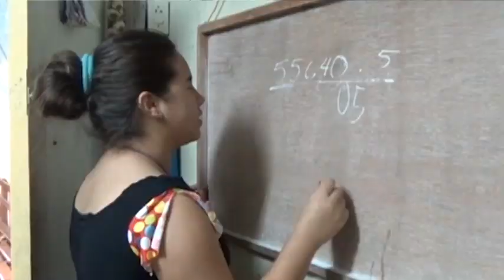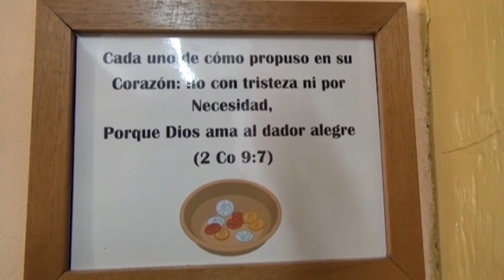Régimen castrista desata un domingo más de represión contra Damas de Blanco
Otra jornada de arrestos arbitrarios se registró este domingo en Cuba contra Damas de Blanco que intentaban llegar a misa y marchar a favor de la libertad de los presos políticos cubanos.